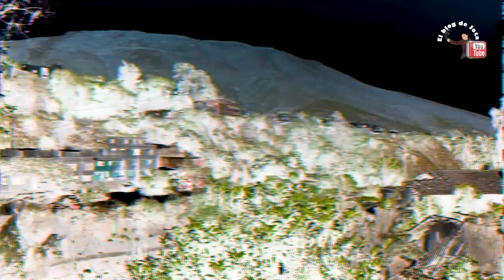😨 ESTA HACIENDA ESTA A PUNTO DE DESAPARECER A CAUSA DE ESTE RIO. 🌧⛈